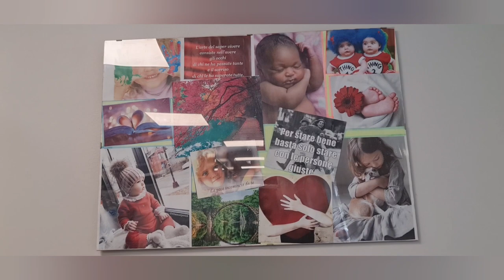CIRCUMCISION IN ITALY || Vlog || Smartjane family tv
Today's video is all about how Son circumcision.

you can watch all my pregnancy journey here